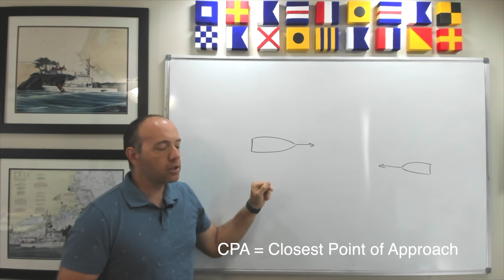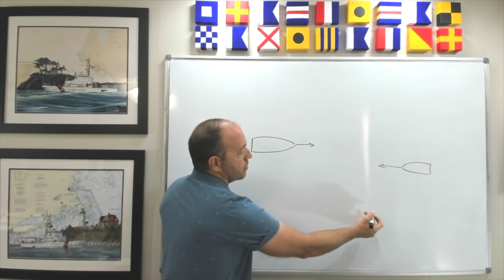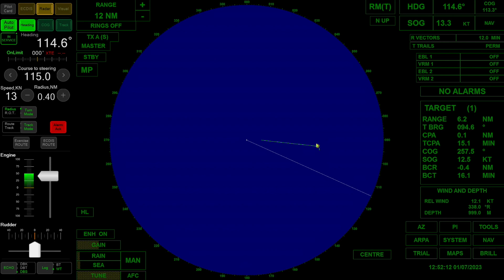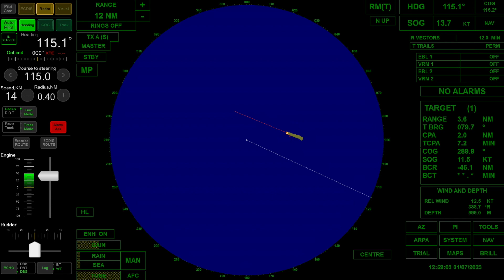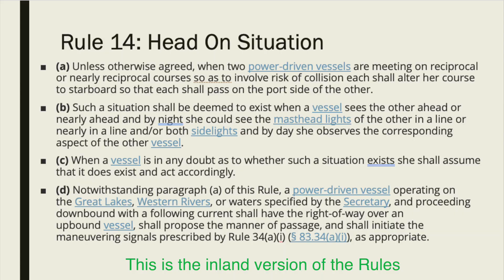The Dance of Death in a Head On Situation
In the Collision Avoidance Regulations (COLREGS), otherwise known as the Rules of the Road, Rule 14 describes how vessels who are meeting in a head on situation should act (they should alter course to starboard and pass port to port).

However sometimes it is not straight forward, and there is doubt about risk of collision.  This can sometimes lead to the "dance of death" in which one vessel thinks there is risk of collision and the other does not.  This video from Practical Navigator Training uses Wartsila Cloud Simulation and Rules of the Road teaching to describe the proper action in a Head On Situation.